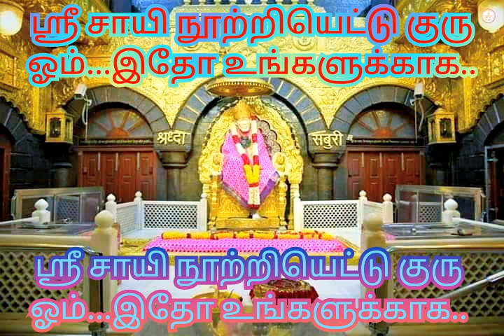Sai motivation words..ஶ்ரீஷீரடி சாயிநாதர் நூற்றியெட்டு குரு ஓம் அதன் மகிமையும்...இதோ உங்களுக்காக..